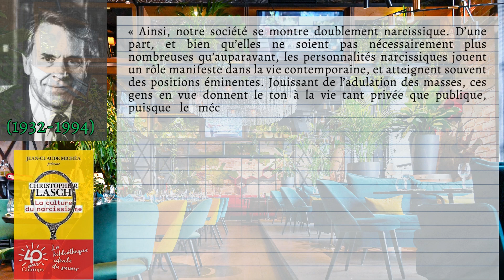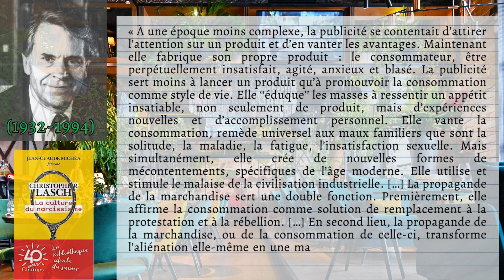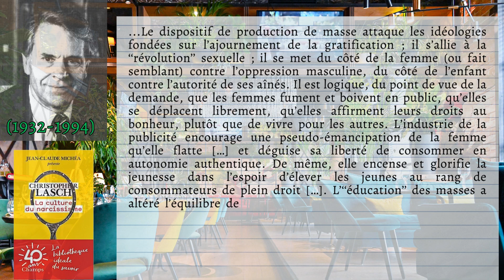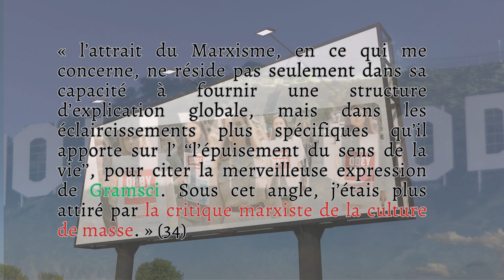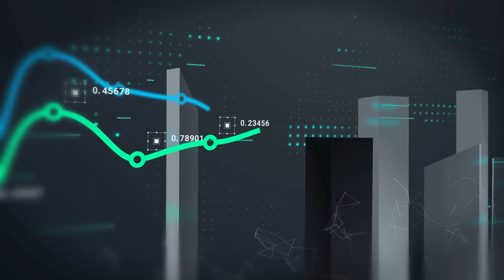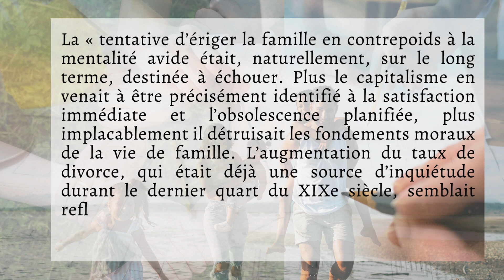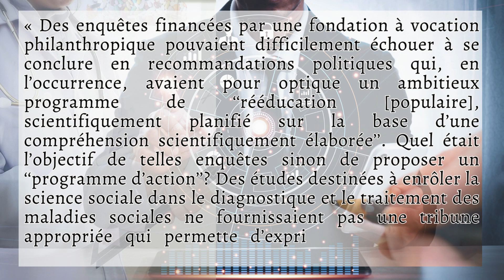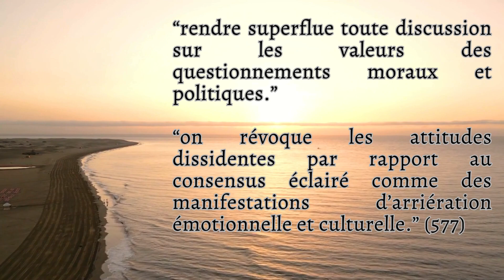Critique du freudo-marxisme (3) : Christopher Lasch 2/2 (sans musique)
On poursuit ici l'étude de Christopher Lasch, terminant la culture du narcissisme (1979) et apportant, entre autres, les intéressantes réflexions de l'auteur sur la personnalité autoritaire dans son livre de 1991 : The True and Only Heaven : Progress and Its Critics ; Le Seul et Vrai Paradis : Une histoire de l'idéologie du progrès et de ses critiques.

Chapitrage :

00:00 - Introduction et fin de la culture du narcissisme
6:10 - Le Seul et Vrai Paradis (1991)
8:45 - Son rapport au marxisme et à la culture de masse (précisions)
11:10 - Vision critique du progrès et origine chez Smith et Mandeville
14:45 - Le sens des limites
17:02 - Critique de La personnalité autoritaire (1950) et État thérapeutique
22:15 - Capitalisme consumériste / libertaire
24:45 - Conclusion